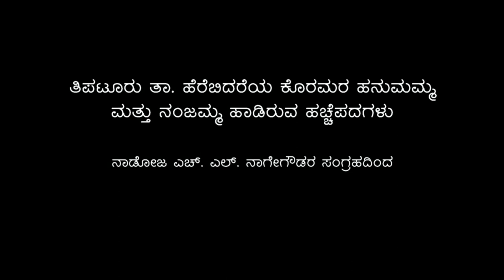hachchepada ಹಚ್ಚೆಪದ kannada tattoo song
ಹಚ್ಚೆ ಭಾರತದಲ್ಲಿ ಮಾತ್ರವಲ್ಲ, ಹಲವಾರು ದೇಶಗಳಲ್ಲಿ ನಾನಾ ರೂಪ ವಿನ್ಯಾಸಗಳಲ್ಲಿ, ಸ್ತ್ರೀ-ಪುರುಷರಿಬ್ಬರನ್ನೂ ಆಕರ್ಷಿಸಿದ ಕಲೆ. ಈಗೀಗ ಹಚ್ಚೆಯ ಸ್ಟಿಕ್ಕರ್‌ಗಳು ಲಭ್ಯವಿದ್ದರೂ ಶಾಶ್ವತವಾಗಿ ಮೈಮೇಲೆ ಉಳಿಯುವಂತೆ ಹಚ್ಚೆ ಹಾಕಿಸಿಕೊಳ್ಳುವವರಿಗೇನೂ ಕೊರತೆಯಿಲ್ಲ. ಹಚ್ಚೆ ಹುಯ್ಯಿಸಿಕೊಳ್ಳುವವರಿಗೆ ನೋವಿನ ಕಡೆ ಲಕ್ಷ್ಯ ಹೋಗದಿರುವಂತೆ ಇಂಪಾದ ಕಂಠದಲ್ಲಿ ಹಾಡುತ್ತಾರೆ.